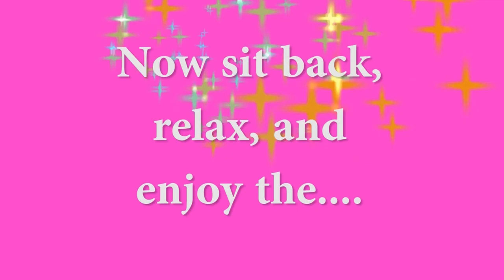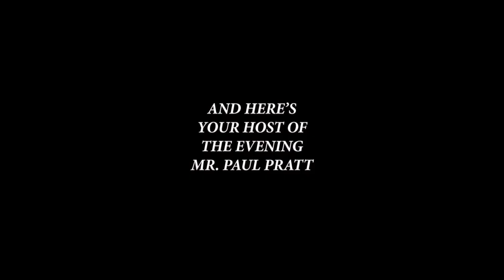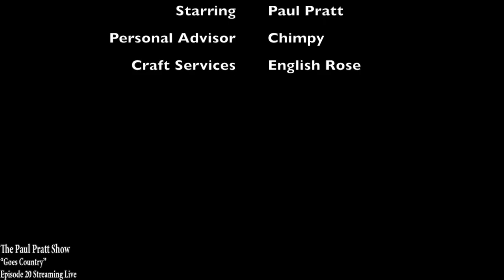The Paul Pratt Show "GOES COUNTRY" Streaming Live Episode 20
Join me, Paul Pratt, every Thursday at 8PM (PST) for LIVE entertainment direct from fabulous Las Vegas!